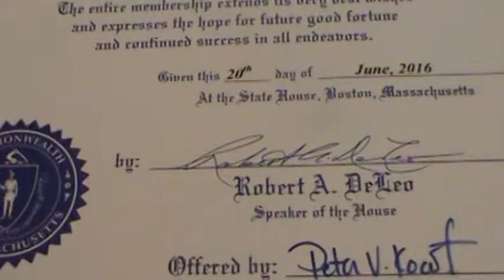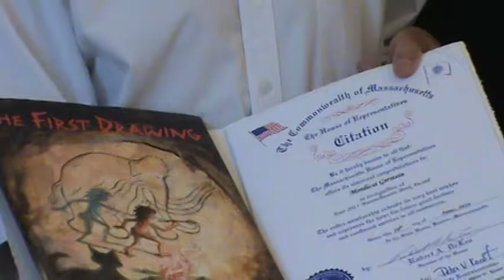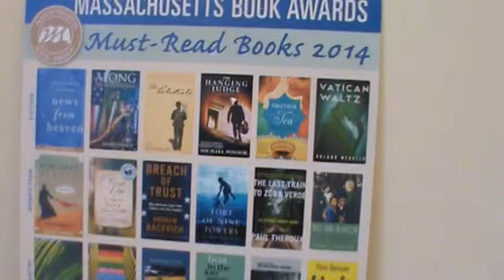Mordichai Gerstein Receiving Book Award from the Massachusetts House of Representatives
Book award at Westhampton Town Library for Mordicai Gerstein. Presented by Peter Kocot on behalf of the Massachusetts House of Representatives.